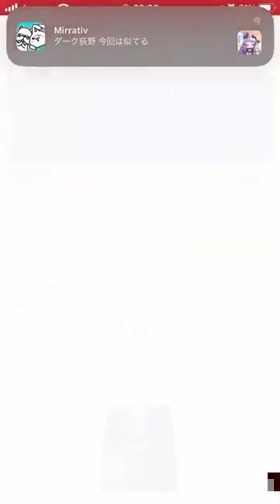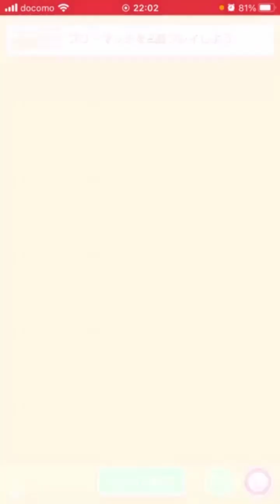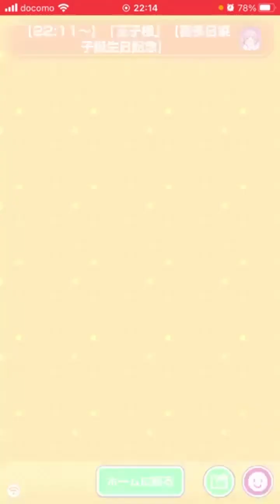王子様を待ち続ける妄想アイドル・喜多日菜子さん誕生日クイズ【アイドルマスター シンデレラガールズ】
デレマス誕生日クイズ企画第131弾、喜多日菜子篇。後半は「王子様」に関するクイズ。
白馬の王子様をお迎えを待ち続けている喜多日菜子さん。恋する乙女の顔も十分よいのですが、個人的に一番好きなイラストは王子様になった喜多日菜子さんです。
「王子様は思わぬところにいるかもしれないよ」(『世界滅亡 or KISS』の歌詞より)…彼女の隣でいつも見守ってくれている誰かが本物の王子様、だったりして。

チャプター
00:00 オープニング
00:06 喜多日菜子キャラクイズ
02:11 テーマクイズ「王子様」
04:40 エンディング

配信日:2023年4月6日(Thu)
エンディング:『Refreshing Morning』/FLASH☆BEAT